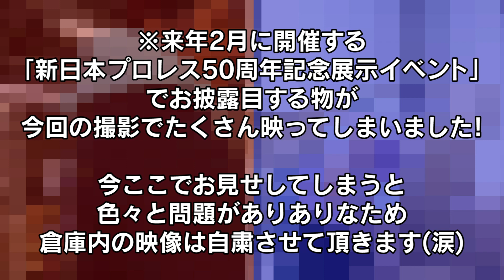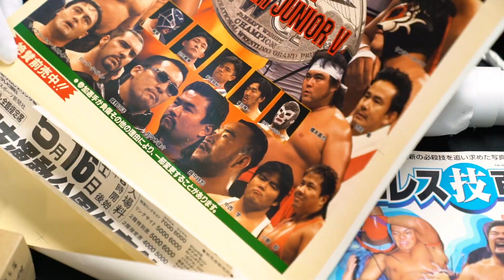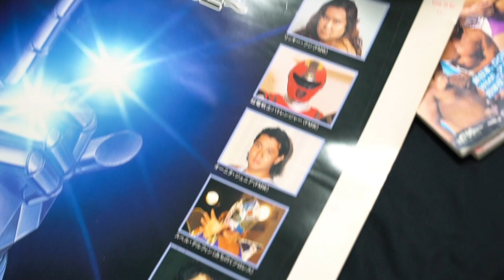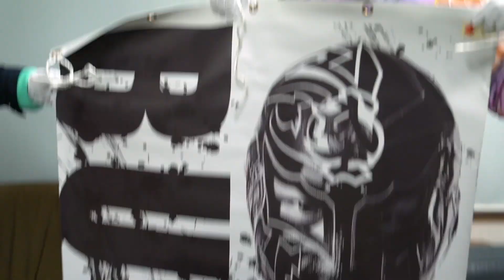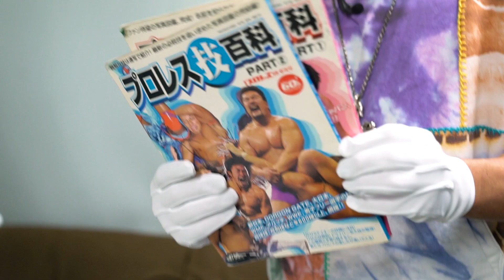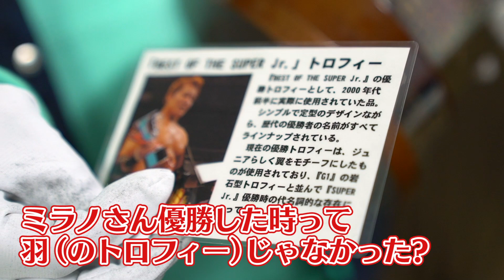BUSHIと潜入!! 新日本プロレスの倉庫で激レアお宝探し対決!!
💎ここまで宝の山だとは…!!!
現在シリーズ真っ只中！『BEST OF THE SUPER Jr. 28』お互い頑張りましょう🔥
🎩BUSHI（ブシ）

💣高橋ヒロム（たかはし ひろむ）

✨ヒロムちゃんの着てる服はROLLING CRADLEさん！

✨新日本プロレスが50周年記念展示イベントやるってよ！

✨『BEST OF THE SUPER Jr. 28』やってるよ！
ヒロムvsBUSHIの対決は、11/24(水)東京・後楽園ホール！

新日本プロレスイチの奇想天外男・高橋ヒロムが念願のYouTuberデビュー！
「Hello YouTube you are my canvas!」